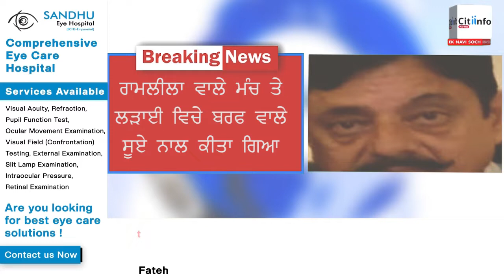ਨਵਾਂਸ਼ਹਿਰ ਵਿਖੇ ਵਾਪਰੇ ਭਿਆਨਕ ਸੜਕ ਹਾਦਸੇ ਵਿੱਚ ਨੌਜਵਾਨ ਦੀ ਮੌਤ#citiinfonews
1) ਜ਼ਿਲ੍ਹਾ ਬਾਰ ਕੌਂਸਲ ਦਾ ਰੱਖਿਆ ਕੰਮਕਾਜ ਠੱਪ
2) ਨਵਾਂਸ਼ਹਿਰ ਵਿਖੇ ਕਰੋਨਾ ਦਾ 1 ਮਾਮਲਾ ਆਇਆ ਸਾਹਮਣੇ
3) ਨਵਾਂਸ਼ਹਿਰ ਵਿਖੇ ਵਾਪਰੇ ਭਿਆਨਕ ਸੜਕ ਹਾਦਸੇ ਵਿੱਚ ਨੌਜਵਾਨ ਦੀ ਮੌਤ
4) ਦਵਾਈ ਲੈਣ ਆਏ ਨੌਜਵਾਨ ਤੇ ਅਣਪਛਾਤੇ ਲੋਕਾਂ ਨੇ ਕੀਤਾ ਹਮਲਾ ,ਚੱਲੀ ਗੋਲੀ
5) ਜੇਲ੍ਹ ਵਿੱਚ ਹਵਾਲਾਤੀ ਦੀ ਸਿਹਤ ਵਿਗੜਨ ਮਗਰੋਂ ਮੌਤ ,ਪੁਲਿਸ ਤੇ ਲੱਗੇ ਟੋਰਚਰ ਦੇ ਦੋਸ਼
6) ਘਰ ਘਰ ਆਟਾ ਦਾਲ ਸਕੀਮ ਨੂੰ ਲੈ ਕੇ ਪੰਜਾਬ ਸਰਕਾਰ ਨੇ ਲਿਆ ਫ਼ੈਸਲਾ
7) ਰਾਮਲੀਲਾ ਵਾਲੇ ਮੰਚ ਤੇ ਲੜਾਈ ਵਿਚੇ ਬਰਫ ਵਾਲੇ ਸੂਏ ਨਾਲ ਕੀਤਾ ਗਿਆ ਕਤਲ
8) 2 ਦਿਨ ਪਹਿਲਾਂ ਜਗਰਾਓਂ ਤੋਂ ਅਗਵਾ ਹੋਈ ਬੱਚੀ ਅੰਮ੍ਰਿਤਸਰ ਤੋਂ ਬਰਾਮਦ
9) ਸੰਸਦ ਮੈਂਬਰ ਸਿਮਰਜੀਤ ਸਿੰਘ ਮਾਨ ਨੂੰ ਜੰਮੂ-ਕਸ਼ਮੀਰ ਪੁਲਿਸ ਨੇ ਲਖਨਪੁਰ'ਚ ਰੋਕਿਆ, ਕਿਹਾ ਦਾਖਲੇ ਦੀ ਇਜ਼ਾਜ਼ਤ ਨਹੀਂ
10) ਪੀਐਮ ਮੋਦੀ ਫੌਜ ਦੇ ਜਵਾਨਾਂ ਨਾਲ ਮਨਾਉਣਗੇ ਦੀਵਾਲੀ
11) ਭਾਰਤ ਨੇ ਆਸਟਰੇਲੀਆ ਨੂੰ 6 ਵਿਕਟਾਂ ਨਾਲ ਹਰਾਇਆ